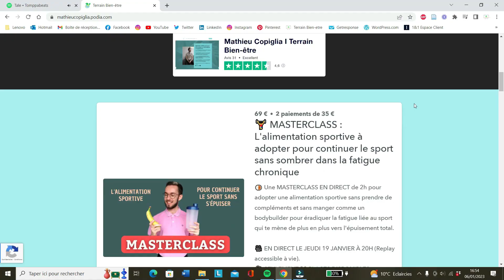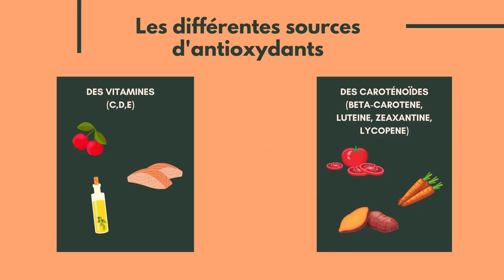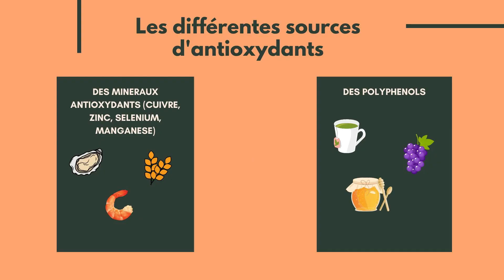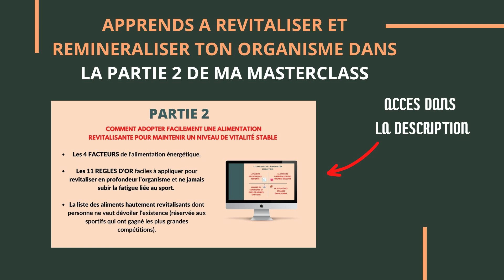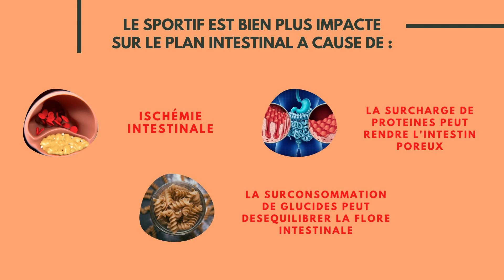SPORT ET FATIGUE : QUELLE ALIMENTATION ADOPTER POUR CONTINUER LE SPORT SANS S'ÉPUISER ?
🏋 MASTERCLASS : L'alimentation sportive à adopter pour continuer le sport sans sombrer dans la fatigue chronique (seulement 30 places disponibles)

🎁 TON PROGRAMME DE RÉÉQUILIBRAGE ALIMENTAIRE OFFERT : « Les 7 secrets d’une alimentation saine sans frustrations » :

📝 Rejoins les emails privés pour sortir de la fatigue chronique et gagner en énergie naturellement :

Télécharge gratuitement le PDF avec tous les outils qui m'ont permis d'exploser mon niveau d'énergie après le burn-out

Il fait partie de ta vie tout entière ❤️

Tu ne te verrais pas l'arrêter au risque de perdre toute motivation et devenir une personne fainéante.

Malheureusement, tu tentes tant bien que mal de maintenir un rythme sportif régulier 🥵

Sauf que tu as peut-être subi un burn-out, que ta vie active t'a fait sombrer dans la fatigue chronique ou que tu souffres d'une maladie auto-immune...

❌ La fatigue prend le dessus après chaque séance.

Tu dois mettre en place tout un tas de stratégies (espacement des séances, changement de sports fréquent, grosses périodes d'arrêt et de reprise, ...).

Tu sais que le risque final est que tu arrêtes définitivement le sport car l'épuisement n'est pas loin 🙅‍♂️

✋ Ne cherche pas à modifier ta pratique sportive, à dormir plus ou à te gaver de compléments alimentaires.

La solution c'est d'adopter les principes de la nutrition sportive et d'optimiser à 200% ton alimentation 🍳

🎬 Dans cette vidéo, je vais te donner quelques pistes pour mettre en place ce type d'alimentation et ainsi évincer la fatigue chronique entre tes séances.

🔴 Si tu veux apprendre les fondements et mettre en pratique la nutrition sportive, tu peux me rejoindre le 19 janvier à 20h pour une masterclass exceptionnelle de 2h.

⏱ En prenant ta place maintenant, tu peux profiter de cette conférence à 69,00€ au lieu de 246,00€.

🎬 SOMMAIRE :
00:00 : Introduction.
01:26 : Une MASTERCLASS en ligne en direct de 2h pour que tu puisses adopter une alimentation sportive et continuer ta pratique sportive sans subir la fatigue chronique.
03:00 : PRINCIPE ALIMENTAIRE N°1 : Combattre le stress oxydatif.
07:12 : PRINCIPE ALIMENTAIRE N°2 : Reminéraliser en continu l'organisme.
10:33 : PRINCIPE ALIMENTAIRE N°3 : Adopter une alimentation à indice glycémique bas sans tomber dans le déficit calorique.
12:45 : PRINCIPE ALIMENTAIRE N°4 : Entretenir une flore intestinale saine.
15:35 : PRINCIPE ALIMENTAIRE N°5 : Prendre des compléments alimentaires que si nécessaire et de manière très ciblée.
18:43 : Quelques conseils de nutrition sportive ne t'aideront pas à mieux récupérer entre tes séances de sport...

👋 Qui suis-je ?